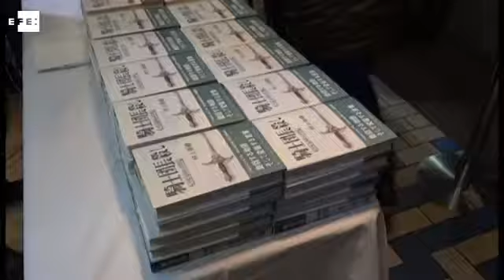Lo nuevo de Murakami, a la venta en Japón entre expectación y secretismo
Tokio (Japón), 24 feb (EFE/EPA).- (Imagen: Franck Robichon) La nueva novela del escritor nipón Haruki Muramaki, "Kishi dancho koroshi" ("Matar al comendador"), compuesta por dos volúmenes, salió este viernes a la venta en Japón en medio de una gran expectación y secretismo, ya que hasta ahora no ha trascendido nada sobre la obra.